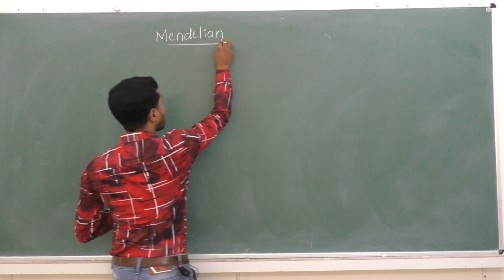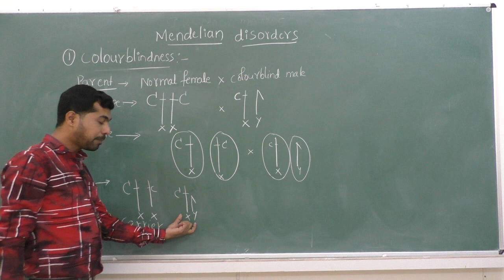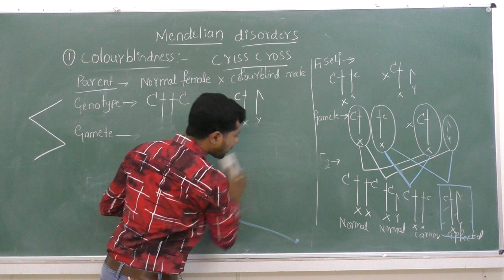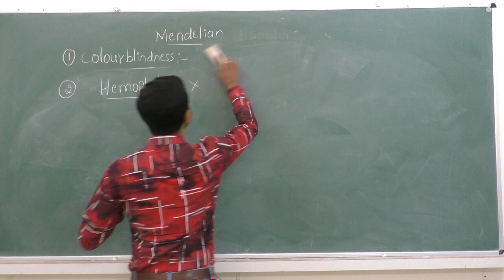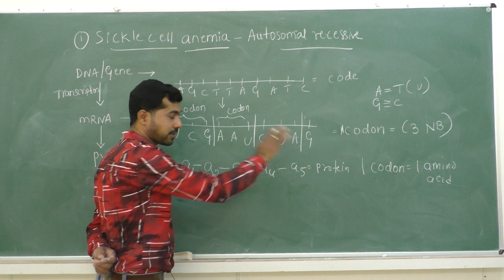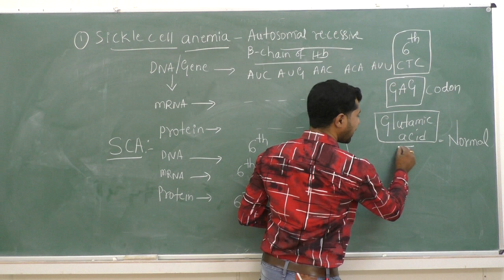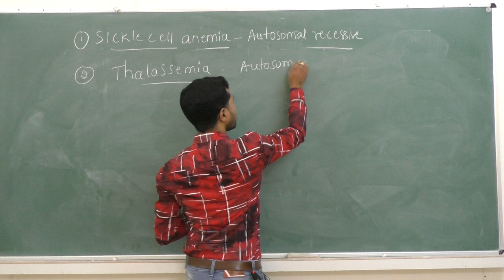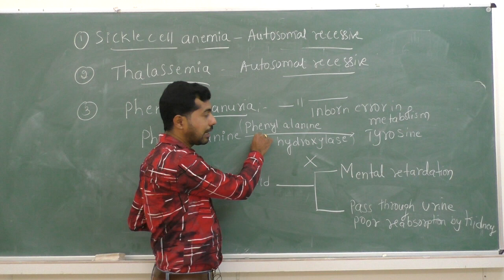II PUC - BIOLOGY - PRINCIPLES OF INHERITANCE -session 7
Faculty : VKS
Subject: BIOLOGY
Topic: PRINCIPLES OF INHERITANCE